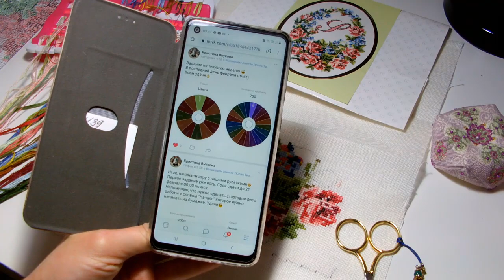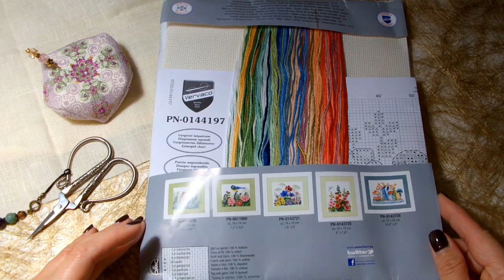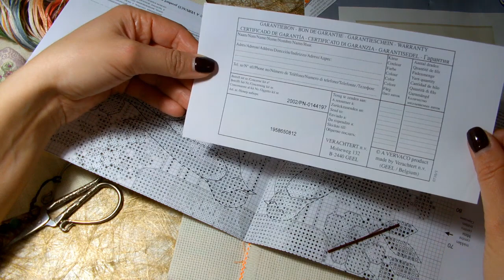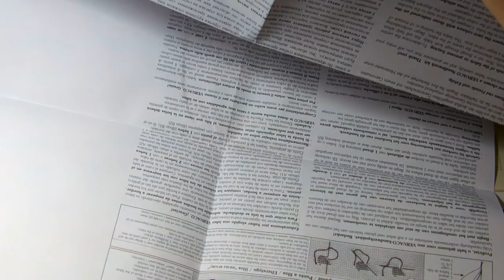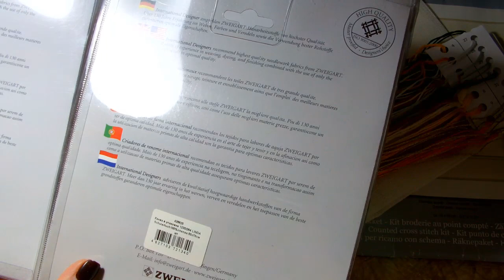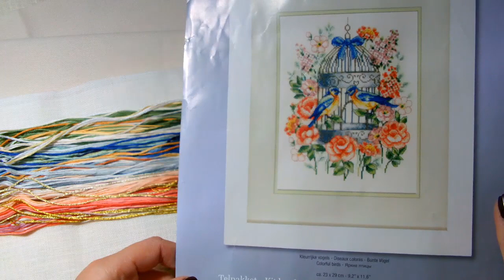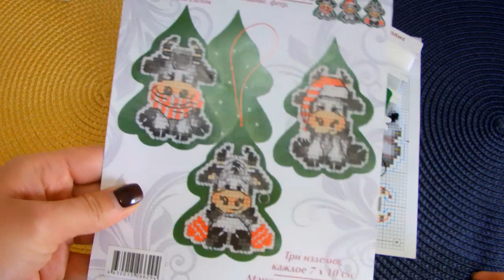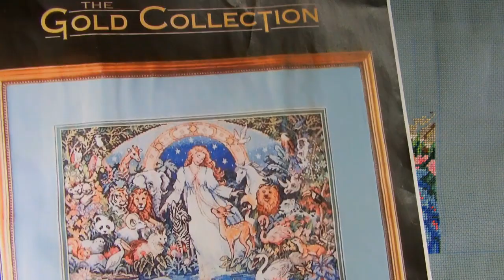Вышивка Февраля №3/Дименшенс "Мать Земля"/Тея "Монограмма"/вышивка/juliacreation/мывышиваеммир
В этом видео: Дименшенс "Мать Земля"/Тея "Монограмма"/Подготовка к СП "Райский сад"
Приглашаю всех в нашу дружную команду СП "Райский сад"